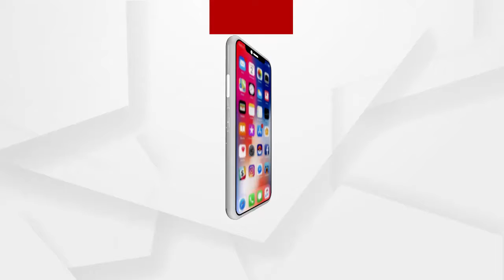କୁହୁଡିରେ ଆଚ୍ଛାଦିତ ହୋଇଛି ପୁରୀ ସହର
ପୁରୀ ସହର ଆଜି ସକାଳୁ କୁହୁଡିର ଚାଦରରେ ଢାଙ୍କି ହୋଇଯାଇଥିଲା। ଶୁଣନ୍ତୁ ସାଧାରଣ ଲୋକେ ଯେଉଁମାନେ ନିଜ କାମରେ ରାସ୍ତାରେ ଯାଉଛନ୍ତି କଣ ରହିଛି ତାଙ୍କ ପ୍ରତିକ୍ରିୟା.